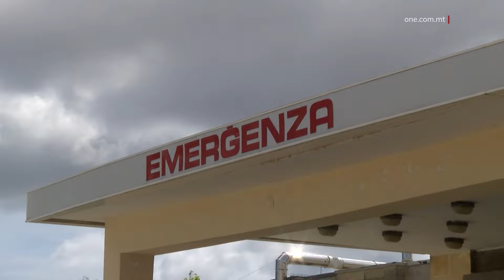ANZJAN F’QAGĦDA KRITIKA WARA LI WAQA’ F’GĦALQA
ONE.COM.MT •
Raġel ta’ tmienja u sittin sena mix-Xewkija jinsab fil-periklu tal-mewt wara li waqa’ minn għoli f’għalqa.

Il-każ seħħ għall-ħabta tad-disgħa u nofs ta’ filgħodu fi Triq il-Madonna tal-Ħniena fix-Xewkija, fejn ir-raġel waqa’ għoli ta’ madwar għaxar filati waqt li kien qed jagħmel xi xogħol f’ġiebja.

Tim mediku u membri mid-Dipartiment tal-Protezzjoni Ċivili assistew lir-raġel, li ttieħed l-Isptar Ġenerali t’Għawdex b’ambulanza, fejn ġie ċċertifikat bi ġrieħi serji.

Dwar il-każ inħatret inkjesta Maġisterjali.

WAQGĦET GĦAL ĠO XAFT F’PACEVILLE

Franċiża t’għoxrin sena weġġgħet gravi wara li waqgħet f’xaft f’Paceville.

Il-każ seħħ f’nofsillejl fi Triq Paceville f’San Ġiljan, meta t-tfajla daħlet f’sit li fih għaddejjin xi xogħlijiet u waqgħet għoli ta’ madwar sular u  nofs.

Tim mediku u membri mid-Dipartiment tal-Protezzjoni Ċivili assistew lit-tfajla u wara ttieħdet l-Isptar Mater Dei b’ambulanza.

Aktar tard hija kienet iċċertifikata bi ġrieħi gravi.